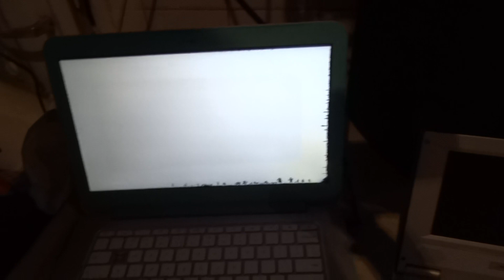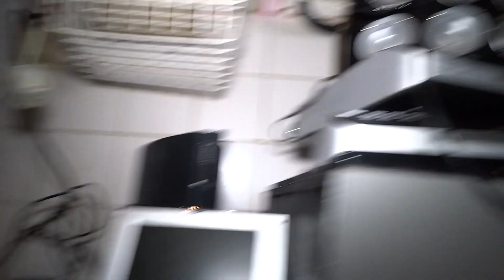Dumpster Find Reviews of huge electrics haul!! ps3!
huge score for the day found this cool looking hp cromebook so sick seround sets and a biggest score a ps3